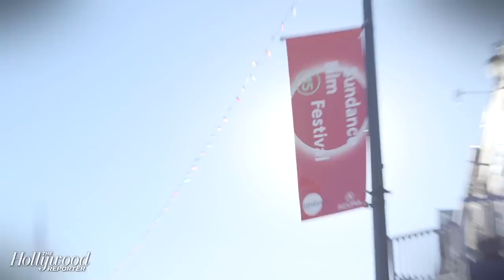Sarah Silverman Speaks on the Dark Side of Comedians: Sundance Short Cuts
Comedian Sarah Silverman shifts to a dramatic role in 'I Smile Back,' prompting a discussion about comedians who seamlessly transition to drama. She discusses the dark side of comedy with the film's writer Amy Koppelman and director Adam Salky at Sundance 2015.